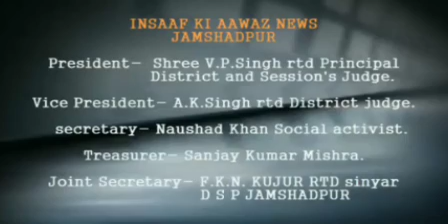लापता पिता की तलाश की मांग लेकर ऑफिस दर ऑफिस भटक रही लाचार बेटी।